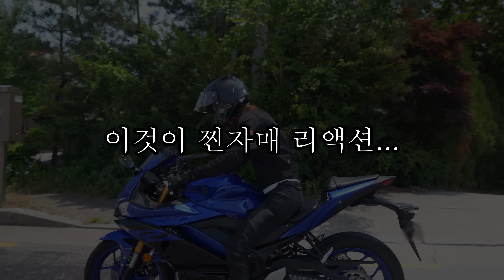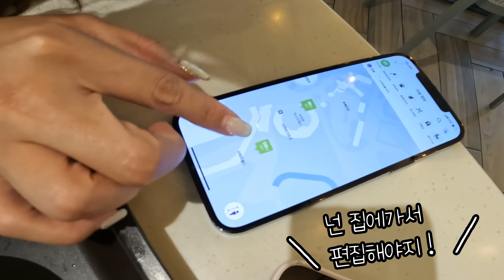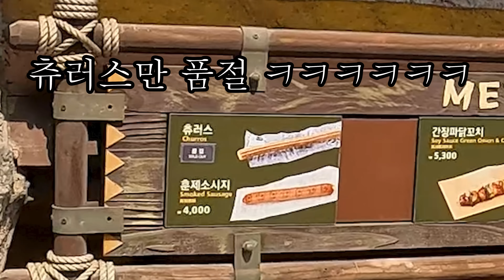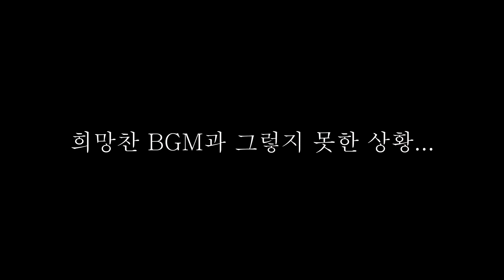교복입고 오토바이 라이딩ㅣ 레이싱 바이크 타다가 이거 타니까 고장난 여성라이더 ㅣ Faet. 에버랜드 ㅣ 이래도 될 래나 YAMAHA R3 ㅣ ENG SUB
안녕? 나랑 수행평가 할래?

Riding gear
Helmet
Jacket
Pants
Gloves :knoxarmour